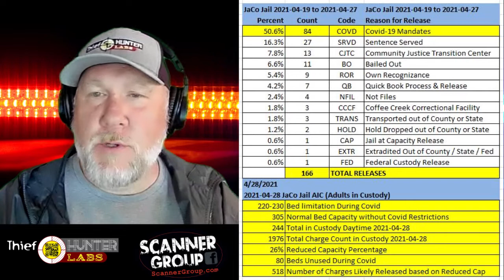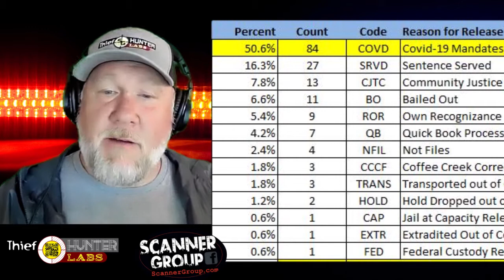Jackson County Jail Data | Releases & Covid-19 | Scanner Group Podcast 033 by ThiefHunter Labs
/// Jackson County Jail ///
/// Inmate Release Data ///
/// Covid-19 & Justice ///

SCANNER GROUP
PODCAST #033
GET CONNECTED:
View our Podcasts & Videos

Special Thanks to:
Tani Wouters Homes for Heroes Mortgage & Real Estate with a CHECK BACK and THANK YOU for helping our Police, Firefighters, Military, Veterans, Medical People and Teachers!  Apply at:
David Ord and Travis Hand from Nemesis Pest Control, the EXPERT protection for your home and business.  Make an appointment at:
James Monroe of Oregon Pacific Financial Advisors: The trusted choice in Southern Oregon Financial Planning.
Brandon Mak of Maksimum Security, experts in the home & business security services industry.
David Stepp of Rogue Camera Guys, top-quality security & surveillance camera experts.

STAFF & TALENT
Ryan Mallory, Co-Host
Jared Banry, Co-Host
Addison Mallory, Studio Tech Mgr

Byte into examinations of crime & public safety in Southern Oregon & Northern California. From the Facebook era digital stockade to the road to redemption, you'll learn insider details and hear unusually honest discussion.

Using the leverage of crowd-sourcing, coupled with the knowledge of the crowd and Bayesian theory, Ryan & Jared from ThiefHunter Labs take subscribers on a weekly journey through the Criminal Underworld. They examine the "State of Jefferson" area near the OR-CA border, with philosophies that span a nation.   The show includes special guests, info. on wanted criminals, big busts, interesting scanner calls, safety warnings and stories of despair & recovery.

You'll get a deeper look behind the scenes of Scanner Group, a nationally recognized Facebook phenomena by ThiefHunter Labs, LLC. You may even find a few chuckles along the way!" YouTube, Facebook and our websites!